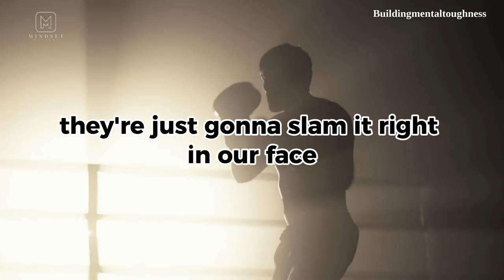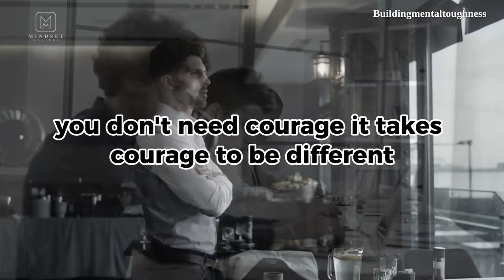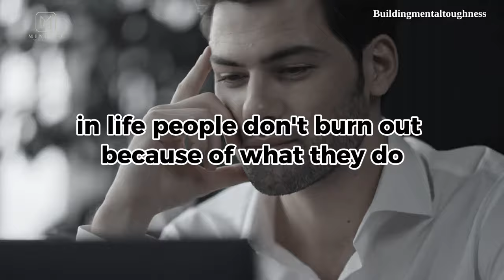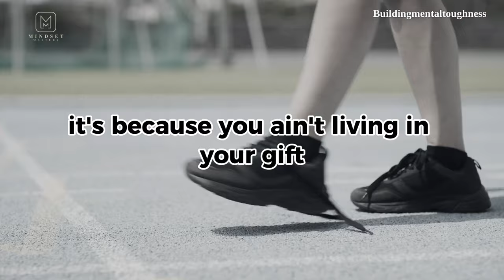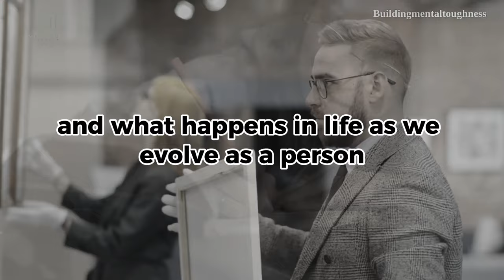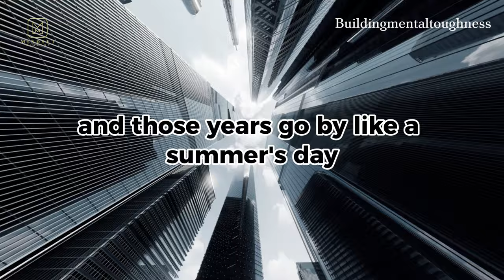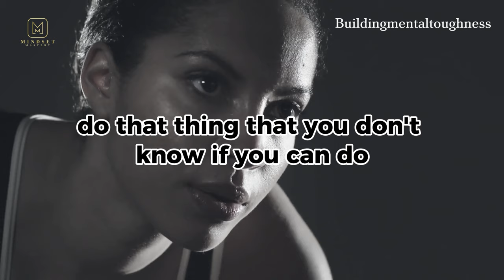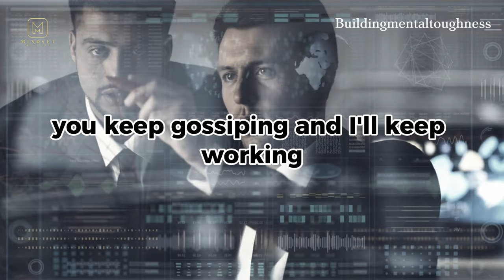IT TAKES COURAGE - Best Motivational Speech Compilation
🌞 Unleash your potential with this powerful motivational speech compilation. Discover the courage to pursue your dreams, face challenges head-on, and rise above mediocrity. This video is your ultimate guide to finding success, unlocking your inner strength, and pushing past the limits of fear and doubt. Learn how to harness discipline, embrace your unique path, and live a life of purpose and fulfillment. Whether you're struggling to find your passion or need a boost to stay motivated, these speeches will ignite the fire within you to keep pushing forward.

Courage, Motivational Speech, Success, Self-Improvement, Overcoming Fear, Discipline, Life Purpose, Inner Strength, Inspirational Video, Personal Growth.

1) This video has no negative impact on the original works
2) This video is also for learning and teaching purposes
3) It is transformative in nature
4) We only used minimal parts/parts of the videos to recreate and enhance the viewing experience of motivational content.

🗣️About Us
Mindset Mastery is for those who are courageous enough to take a stand toward changing their lives and chasing their dreams. With the help of potent, instructive, inspiring, and motivating videos from some of the world's best minds, you can master and reprogram your thinking. strengthening our minds, improving our lives, and improving ourselves.

► Don't just exist; live your life with purpose. Start your journey to personal and professional excellence today.

📢 Note: This video is meant to inspire and motivate. Everyone's journey is different, find what works best for you in your pursuit of greatness.